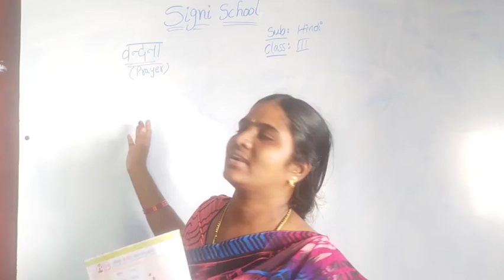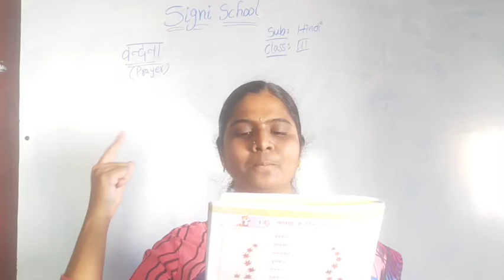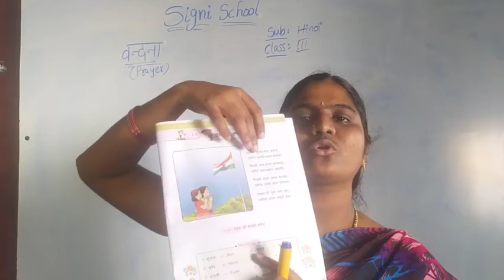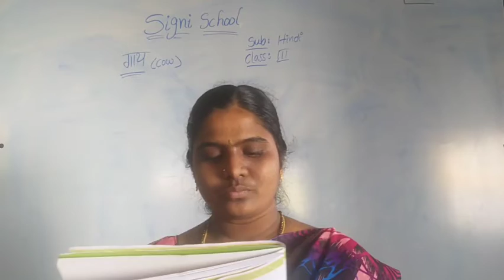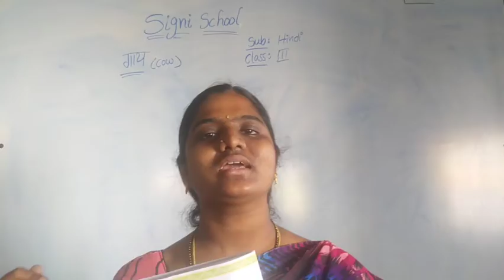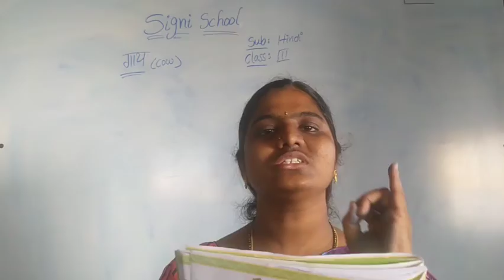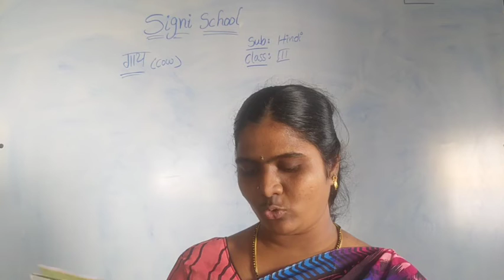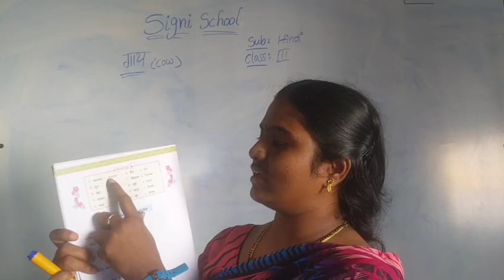Signi School, 3rd class, Hindi, वंदना